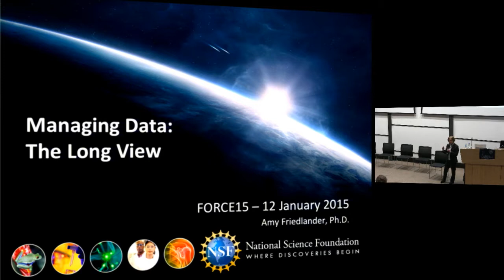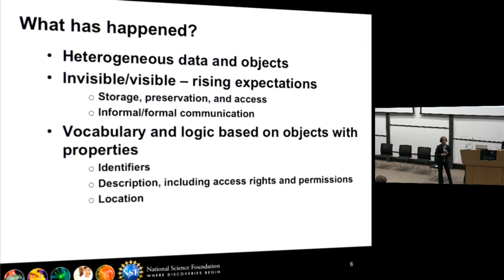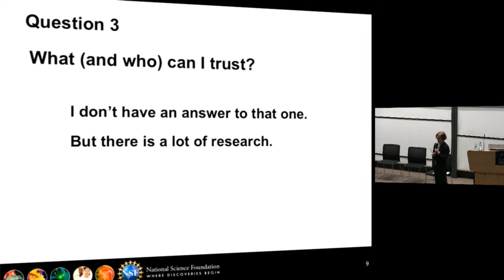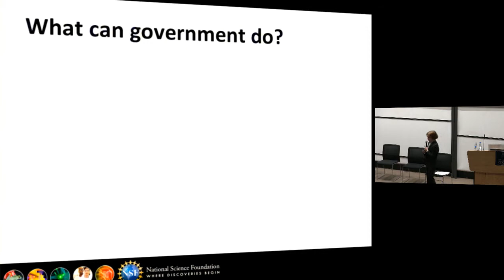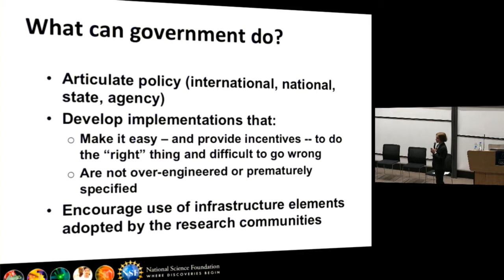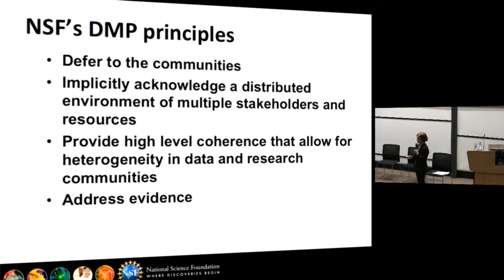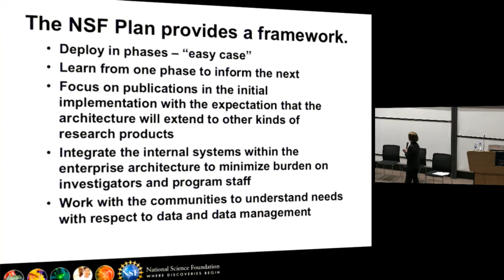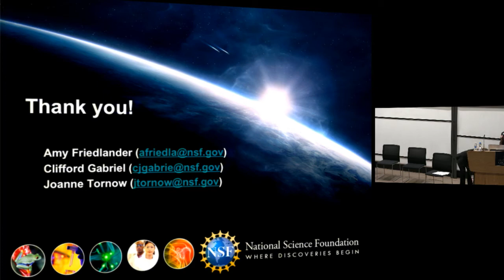14 15 Keynote Managing Data The Long View